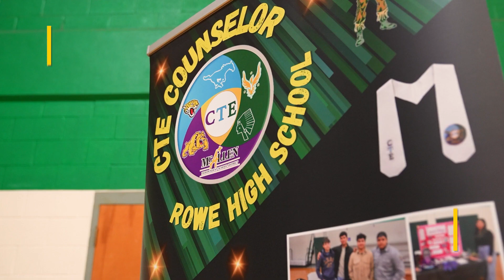Garza Elementary CTE Endorsement Expo | McAllen ISD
On March 29, 2023, Garza Elementary students visited Rowe High School to learn about the district's CTE programs. Rowe students' currently in these programs provided their young peers with information and inspiration for their future.